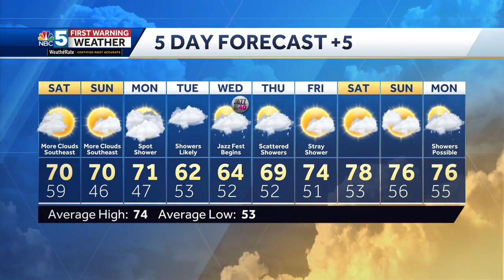Video: Much More Comfortable This Weekend (6-02-23)